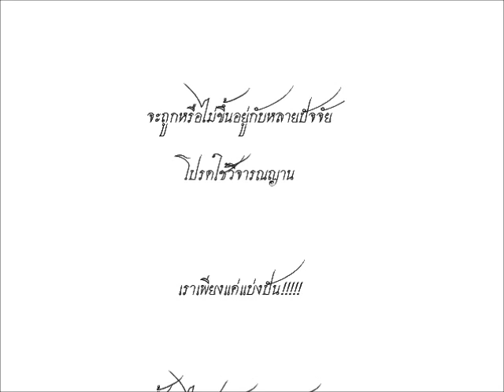หวยเด็ดงวด 1/11/58 เลขเด็ดงวด 1 พฤศจิกายน 58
หวยเด็ดในตารางงวดวันที่ 1 พฤศจิกายน 58

เป็นเพียงความเชื่อส่วนบุคคลเท่­านั้น ไม่ได้บังคับ โปรดใช้วิจารณญานในการรับชมแ­ละตั­ดส­ิน­ใ­จ­ร่­วม­ด้­วยครับ

ขอให้ทุกท่านรวยๆ เฮงๆ ทุกๆ งวดก็แล้วกัน
ข่าวหวยเพิ่มเติมได้ที่
ติดตามเพจ เลขเด็ด ที่สุดในโลก